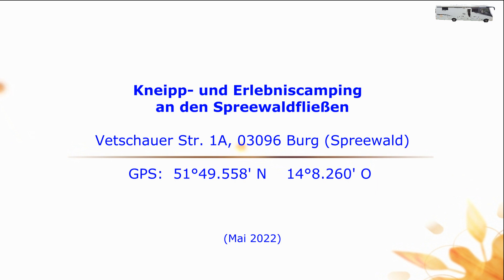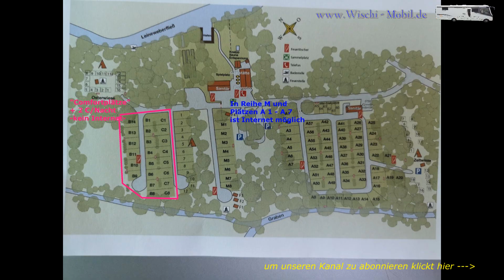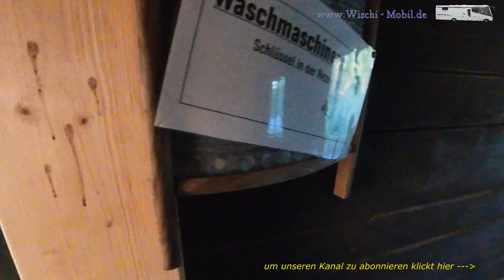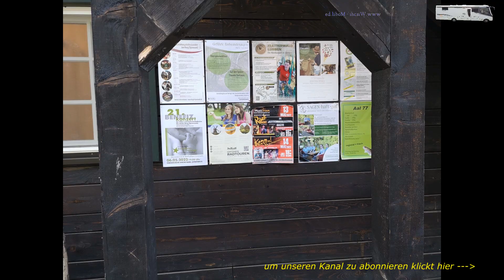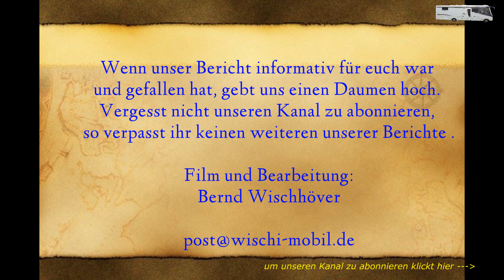Spreewald, Kneipp Erlebniscamping an den Spreewaldfließen, Burg; Silvia + Bernd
Wir waren in den Spreewald aufgebrochen und wollten 4 Nächte in Burg/Spreewald bleiben. Der Campingplatz Kneipp Erlebniscamping ist groß und bietet Stellplätze in unterschiedlichen Größen. Die Plätze sind geschotterte Rasenflächen. An jedem 2. Platz befindet sich eine Säule mit Wasser-, Abwasser und Stromanschluß. Abwasser besteht aus dem Giter unterhalb des Wasserhahns. Hier kann man sein Grauwasser hinein geben. Kostenfreies WLan stehtnur auf wenigen Plätzen im Nahbereich der Rezeption zur Verfügung.
Der Platz ist gut als Ausgangspunkt für den Besuch von Burg und Kahnfahrten in den Fließen. Leider wurde uns auf Nachfrage gesagt, dass bei der Schleusenfahrt keine Schleue befahren wird. Der Preis p.P. 20,50 € (Mai 2022).
Auch ist der Platz als Ausgangspunkt für Fahrten mit dem eigen Kanu ideal. Eingesetzt werden kann das Kanu direkt am Campingplatz.
Kleiner Hinweis: Die Campingplätze im Spreewald sind allgemein etwas teurer, wir haben hier 34 € pro Nacht bezahlt.